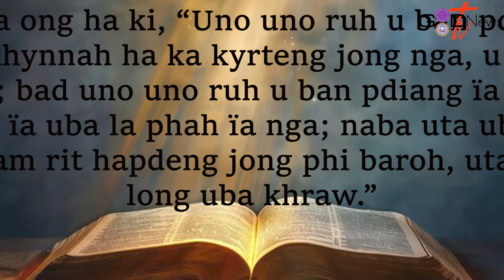WAN BAN MANE (DAILY DEVOTIONALS) || KA JINGSNGEWRIT (LOUKAS 9:48) || T.BN. J.S.DKHAR